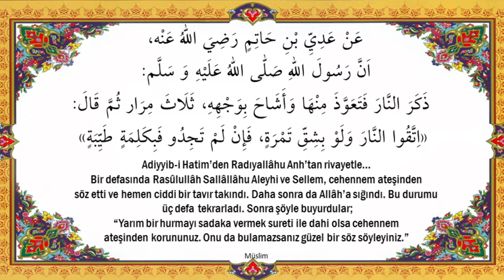Bir Hadis Bir Hisse - 6.Hadis - Furkan Zülkar YILDIZ Hocaefendi - İLK TV